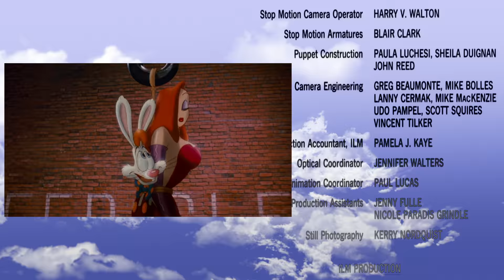WHO FRAMED ROGER RABBIT (1988): Eddie Pulls out his Old Gun (Toon Revolver)